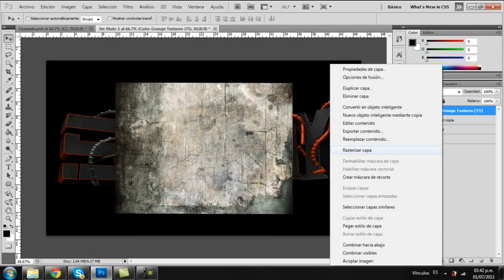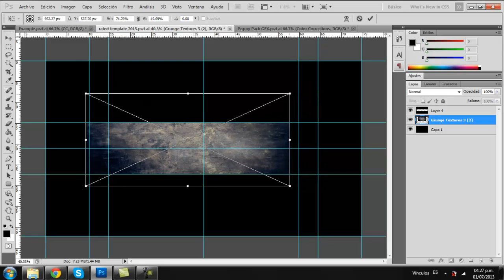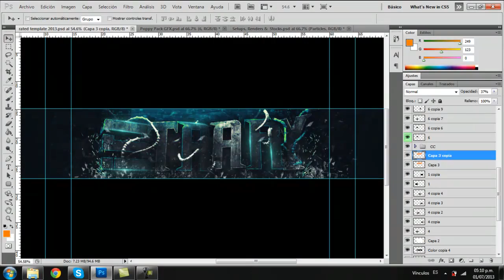Realm - Staary's Contest Entry (Photoshop CS5)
Realm - Staary's Entry